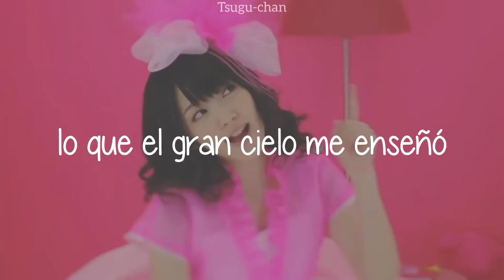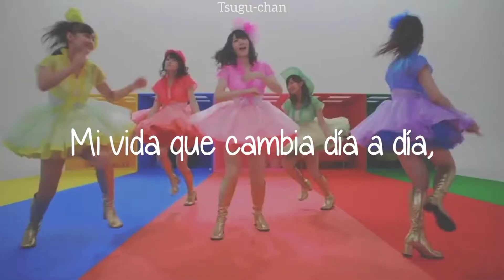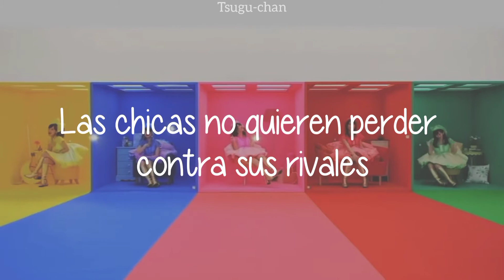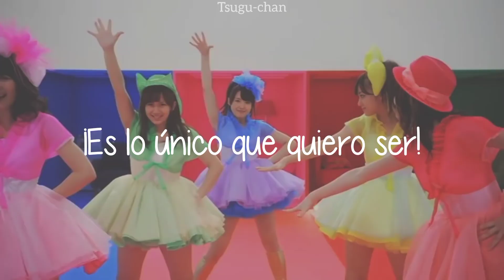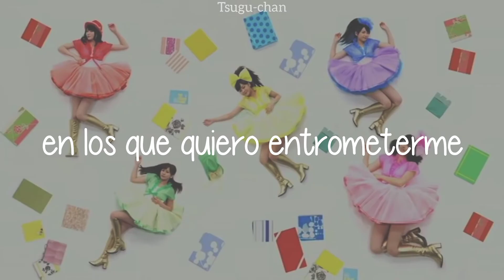°C-ute ; Sekaiichi HAPPY na Onna no Ko [sub. español]